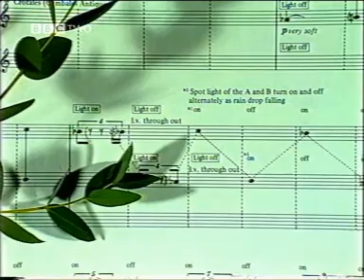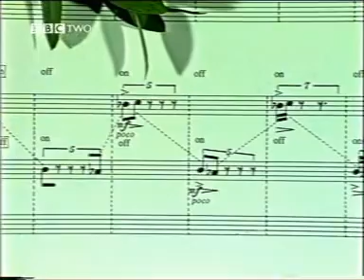Toru Takemitsu Timbra